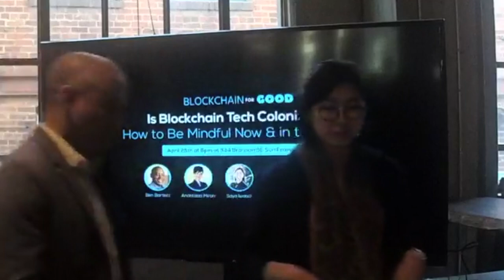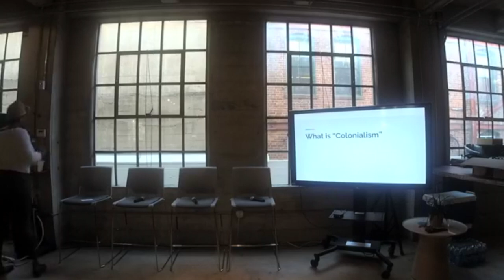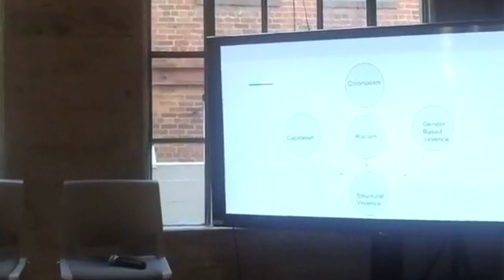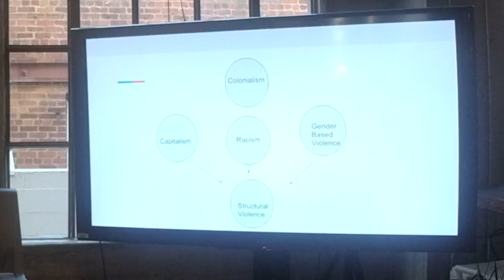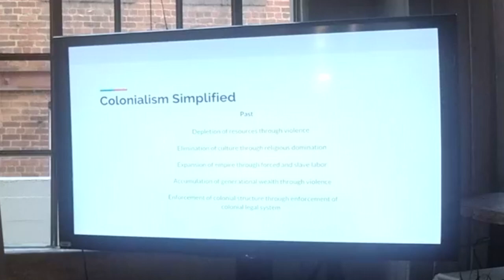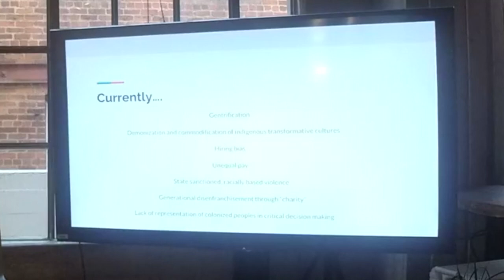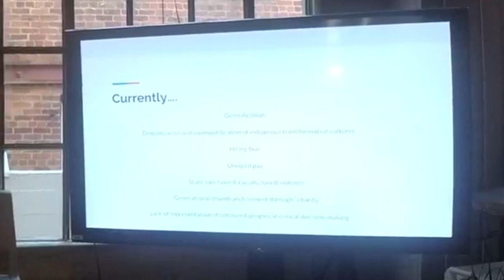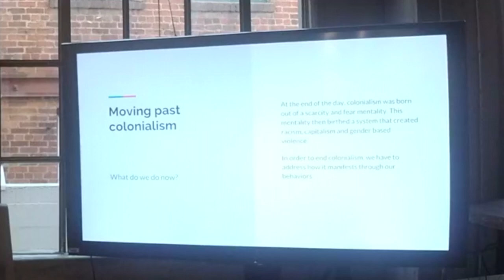Blockchain for good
Blockchain for good meetup in San Francisco.